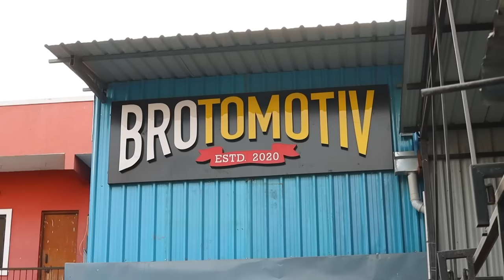Iss gaadi ke to panel hi crush ho gaye, restoring suzuki dzire